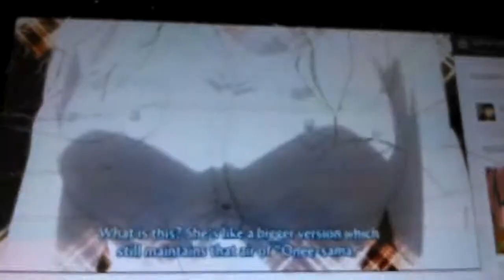Kuroko crazy about misaka's mother